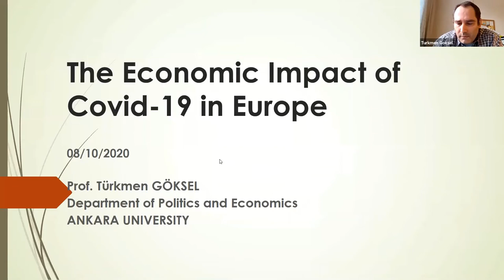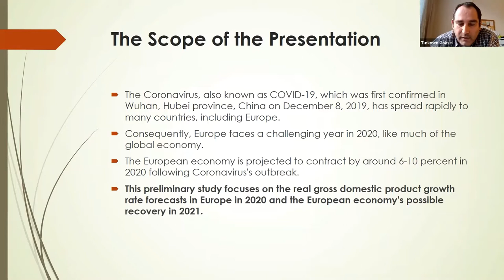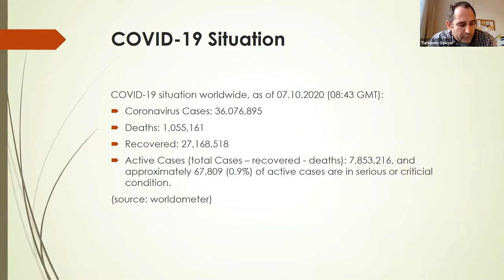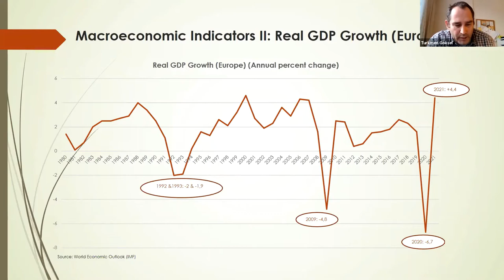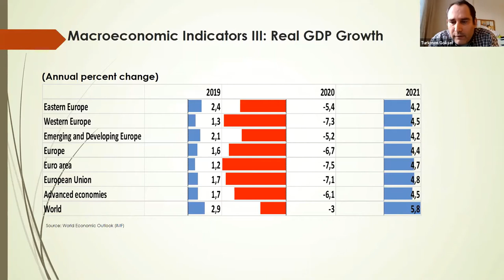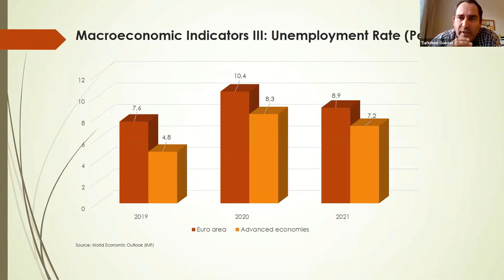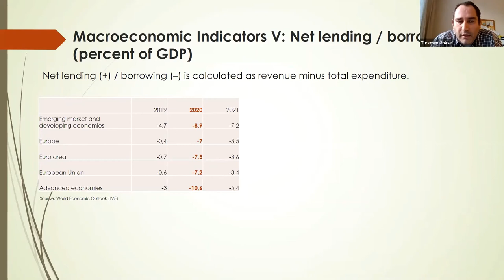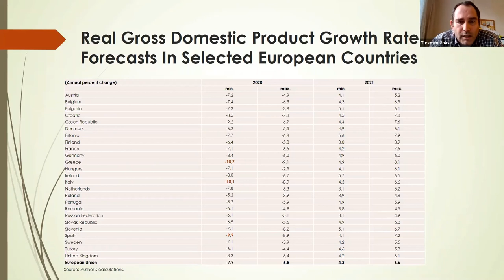Türkmen Göksel - COVID-19: Biomedical, Social and Legal Aspects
A joint webinar organised by UNICA members Eötvös Loránd University and Semmelweis University, 8 October 2020
Session II: Social and Legal aspects